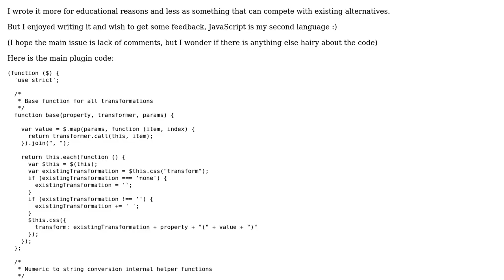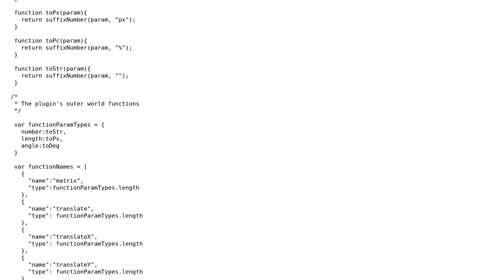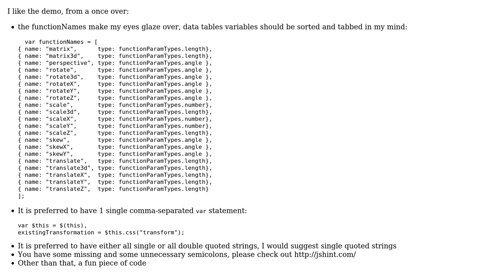jQuery plugin for easy CSS3 transformation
With thanks & praise to God, and with thanks to the many people who have made this project possible! | Content (except music & images) licensed under CC BY-SA | Music | Images & others | With thanks to user konijn user Eran Medan and the Stack Exchange Network Trademarks are property of their respective owners. You are responsible for your own actions.